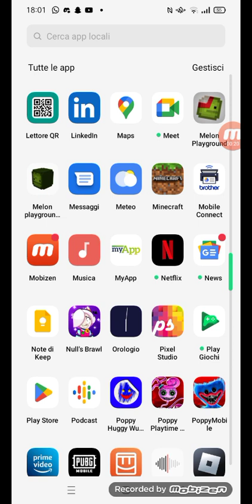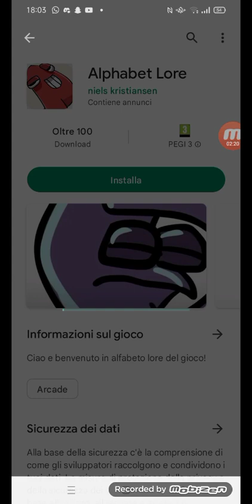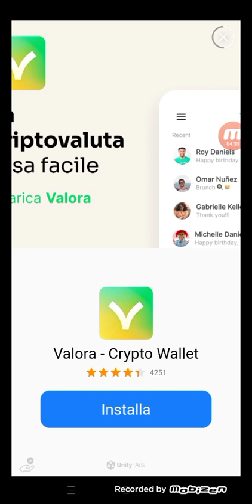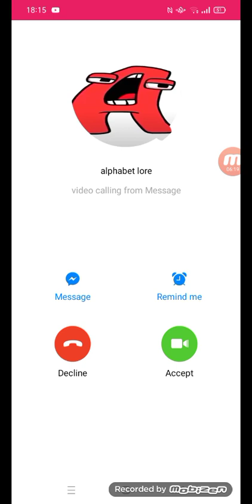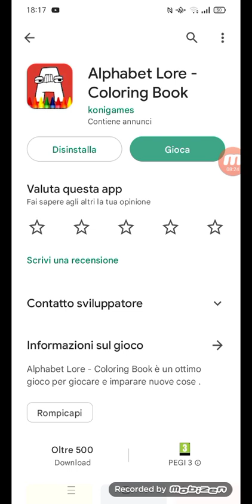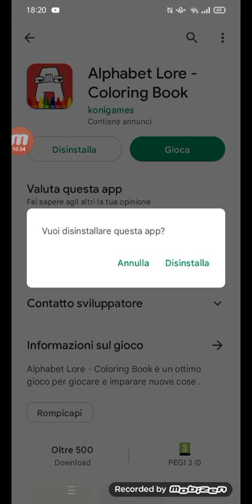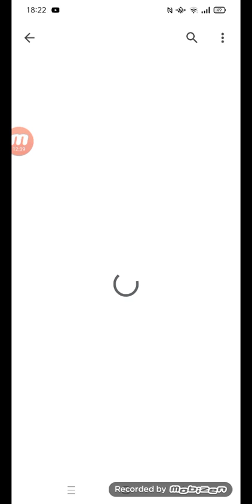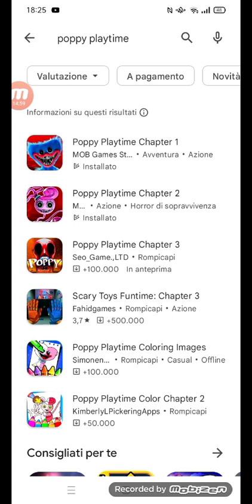Provo le applicazioni strane di Alphabet Lore!!!